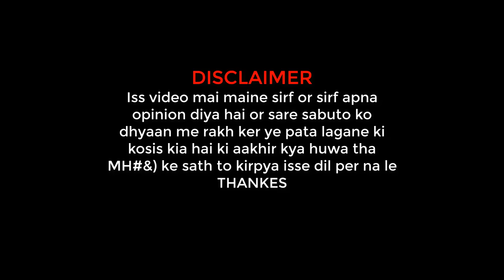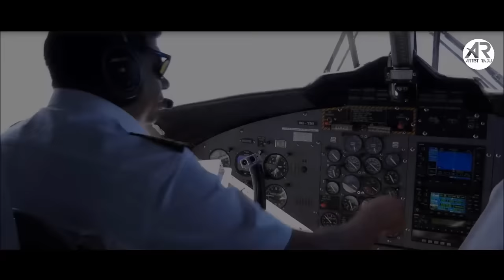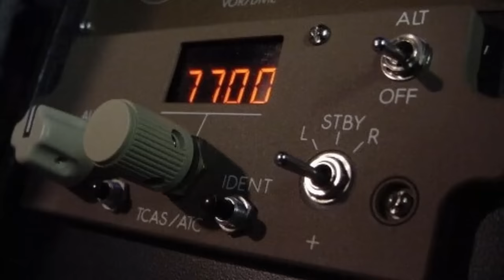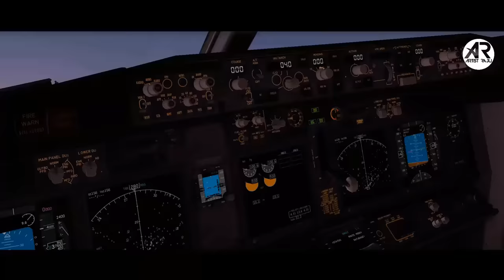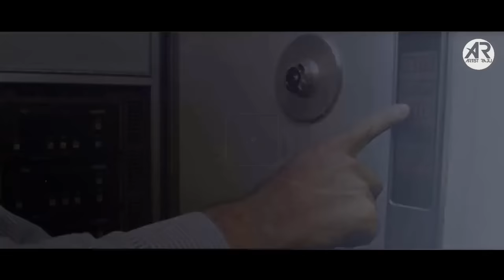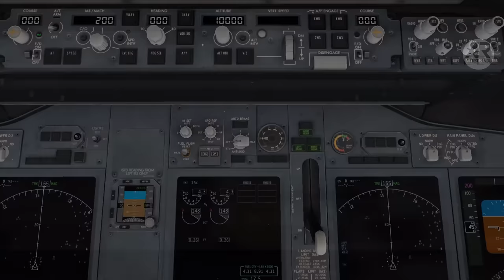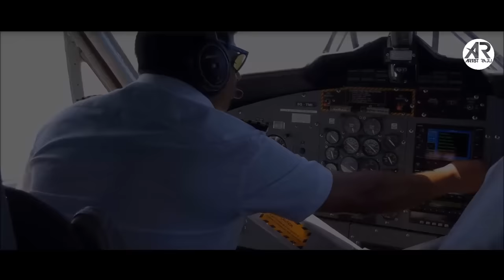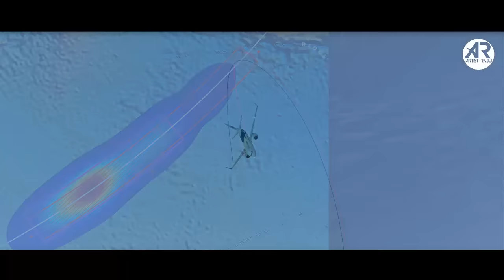Malaysian airline Boeing 777 mh 370. || Full episode in hindi